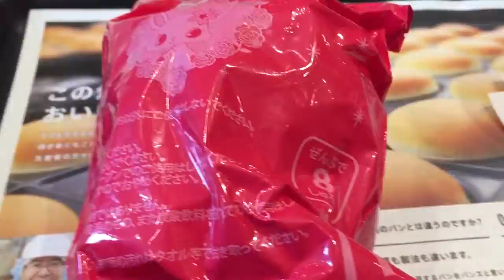ジュエルペット開封